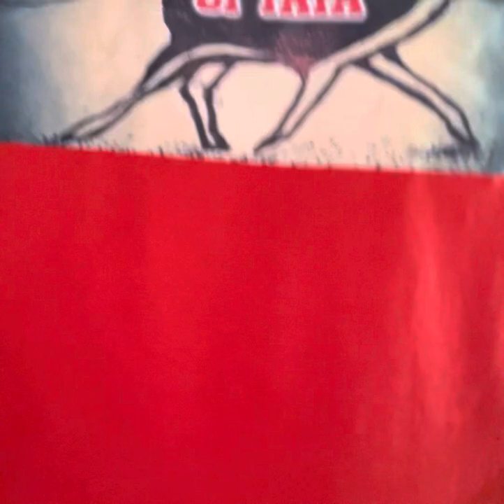October 18, 2022